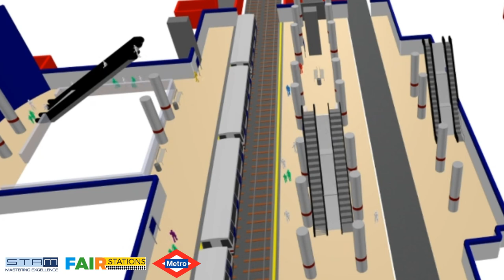Crowd simulation in a railway station - FAIR Stations Project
FAIR Stations is a European Research Project funded by the H2020 Programme which aims to investigate userss behaviour and needs (in particular for People with Reduced Mobility) in railway stations and to develop innovative solutions to improve passengers mobility and safety within those infrastructures.
STAM S.r.l. has created an agent-based model to simulate passengers behaviour inside the station, both in standard and emergency conditions. This model has been applied to the case study of Chamartìn Railway and Metro Station and implemented through AnyLogic software to understand users' behaviour and flows during daily travels or in case of a terrorist attack.